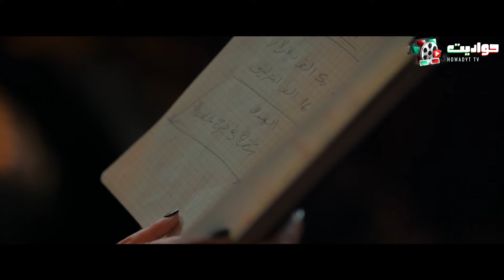مسلسل إمبراطورية م الحلقة الخامسة - Embratoreyet Meem - Episode 5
في إطار اجتماعي تاريخي، تدور الأحداث حول (مختار) يجد نفسه مسئولًا عن أولاده الستة، عقب وفاة زوجته، وعليه أن يواكب تفكيرهم وعصرهم، وفي ذات الوقت يختار بين من تعلق بها قلبه، وحياة أولاده، وتتوالى الأحداث.

ﺗﺄﻟﻴﻒ: محمد سليمان عبدالمالك

طاقم العمل: خالد النبوي - حلا شيحة - نشوى مصطفى - محمود حافظ - نور النبوي - محمد محمود عبدالعزيز